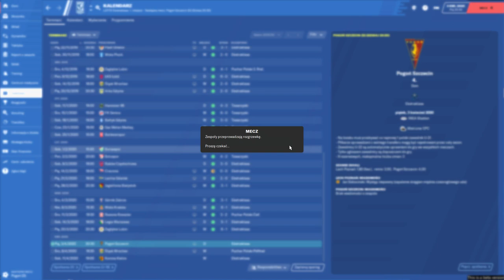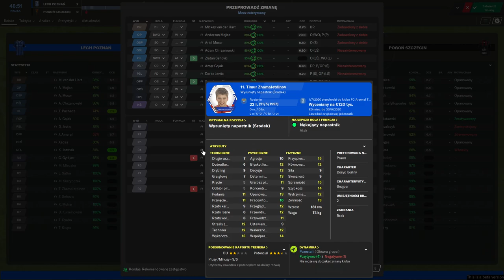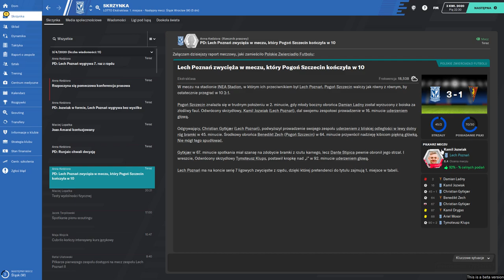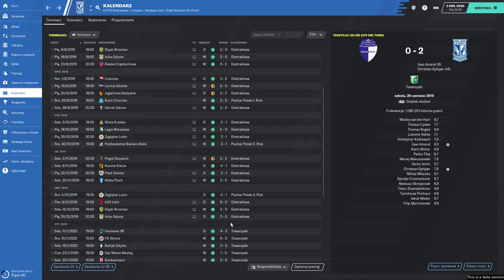Football Manager 2020 PL - Powrót na właściwe tory - Lech Poznań - Sezon 1 | Odcinek 9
Football Manager 2020 PL - Powrót na właściwe tory - Lech Poznań - Sezon 1